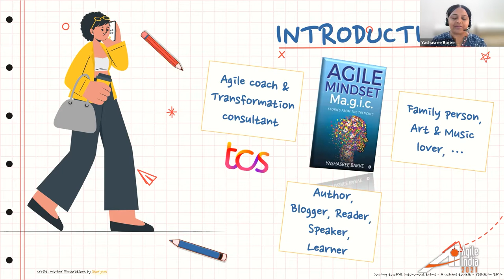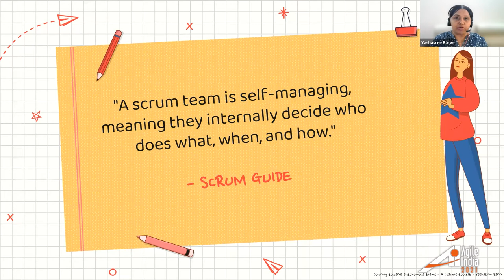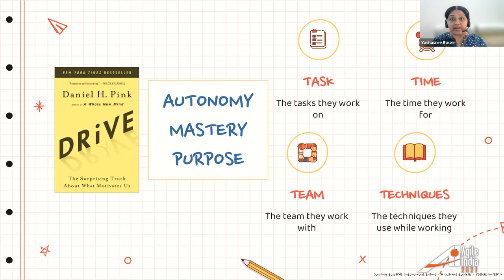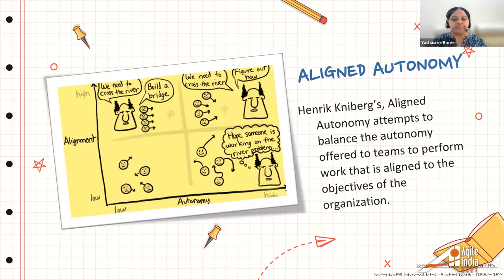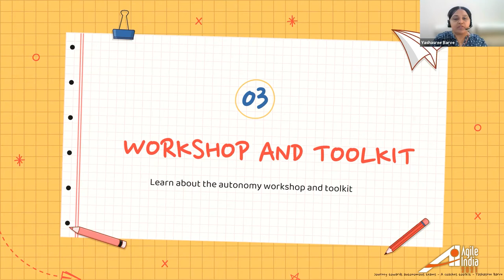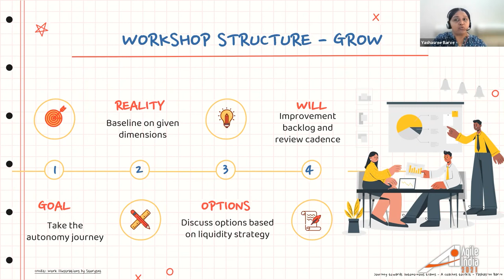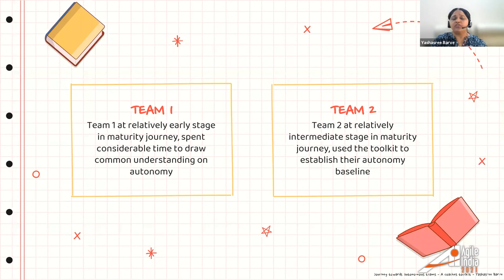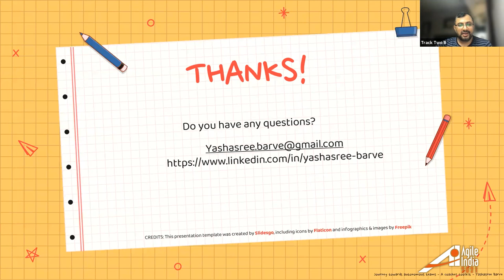Journey towards autonomous teams | A coach's toolkit by Yashasree Barve AgileIndia 2021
The scrum guide says that ""A scrum team is self-managing, meaning they internally decide who does what, when, and how."" One of the most important responsibilities of a scrum master (or a coach or even a leader) towards a scrum team is coaching them in self-management. Self-managed teams are empowered to inspect the way they work and outcomes achieved and adapt themselves to be better. These teams are autonomous in several aspects of managing themselves. Autonomy is also an important pillar of intrinsic motivation as per Daniel Pink's book 'Drive'

As part of coaching agile teams, we experimented with establishing various dimensions of autonomy within a team based on work done by various thought leaders. It helped the teams to understand where they stand on various aspects of autonomy, what can be taken up as an improvement backlog as well as what help do they need from the environment or ecosystem.

This session lays down these important dimensions along with the format of the workshop for teams and a toolkit that will help the teams to understand autonomy details, identify where they are and what they can do to be more autonomous.

The session will help agile team coaches, scrum masters or leaders to discuss team autonomy in an interactive way with their teams and identify improvement areas.